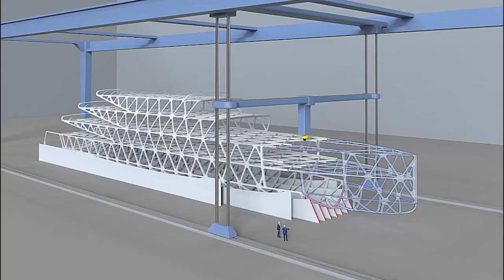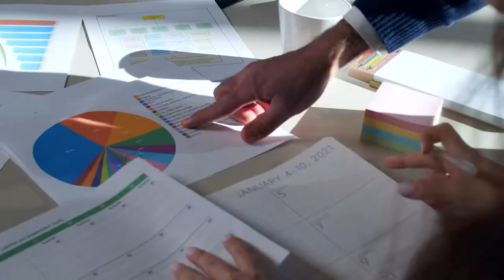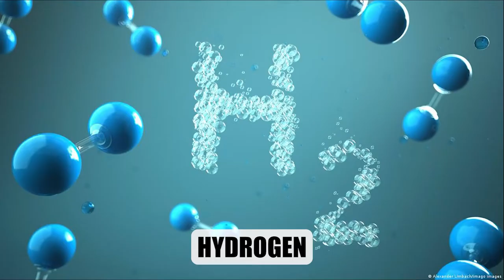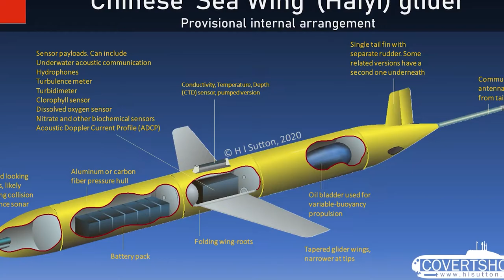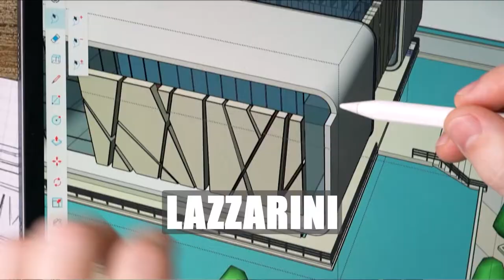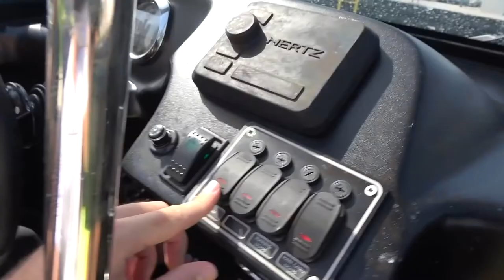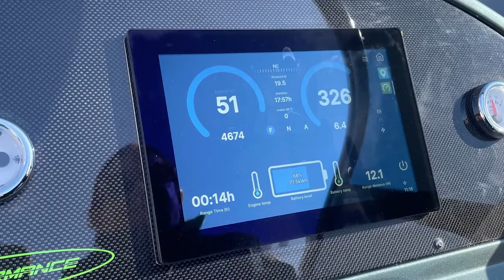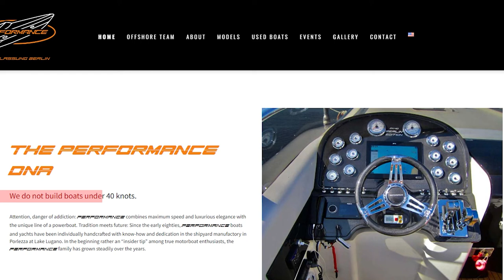6 AMAZING YACHTS | MIRROR GLASS | The terayacht PANGEOS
These will be yacht concepts, a superyacht that is almost invisible on the water MIRROR GLASS SUPER YACHT , a yacht for drones AIRCRAFT CARRIER FOR DRONES and many more amazing things.

00:00 Intro
00:18 #1 MIRROR GLASS SUPER YACHT "Pegasus"
02:05 #2 G Quest Megayacht
07:03 #3 AIRCRAFT CARRIER FOR DRONES
09:37 #4 The terayacht PANGEOS
11:32 #5 CAR DRIVES ON WATER
13:06 #6 Fastest electric boat in the world